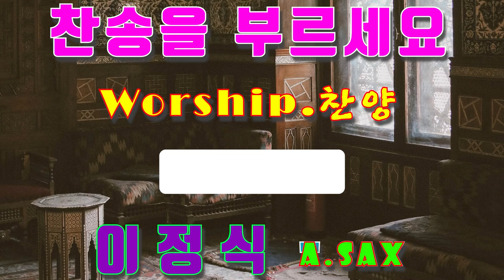찬송을_부르세요 worship_song 이정식_색소폰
찬송을 부르세요 찬송을 부르세요
놀라운 일이 생깁니다 찬송을 부르세요

기도를 드리세요 기도를 드리세요
놀라운 일이 생깁니다 기도를 드리세요

​서로 사랑하세요 서로 사랑하세요
놀라운 일이 생깁니다 서로 사랑해요

​말씀을 들으세요 말씀을 들으세요
놀라운 일이 생깁니다 말씀을 들으세요
이정식색소포니스트 공식밴드 -
Friendship(후원사)
*. 반주기 - ELF909